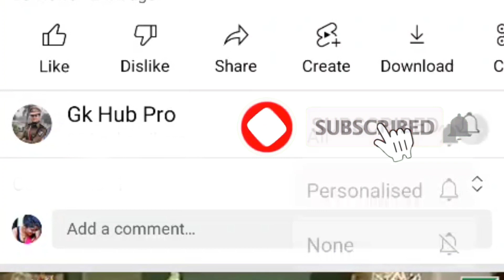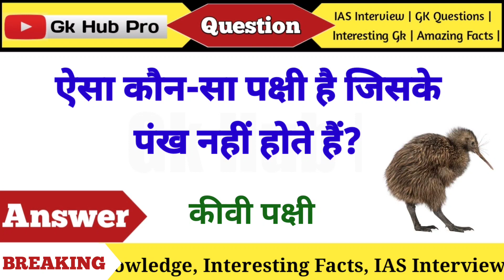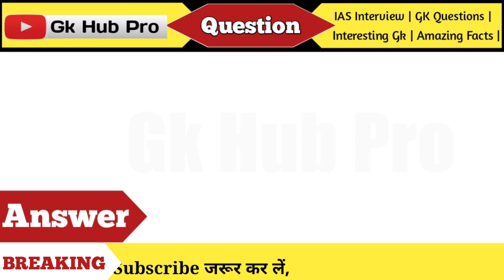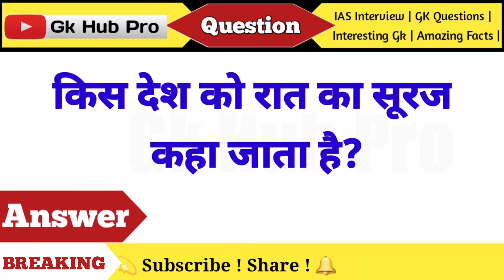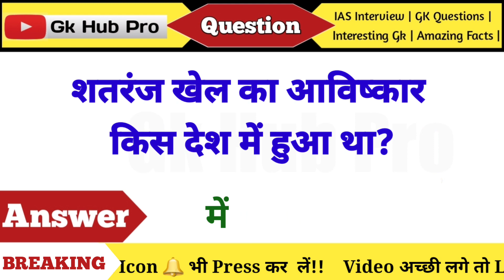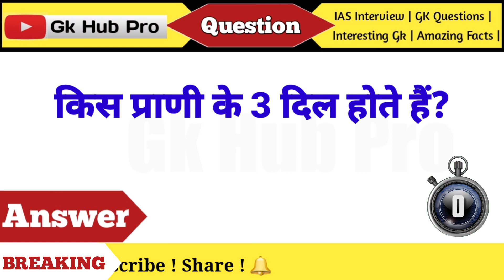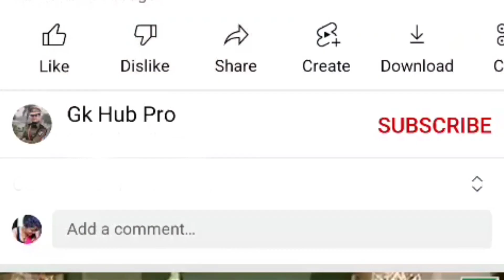Gk सवाल || Gk Questions and Answers || General Knowledge || GK Today || Gk Quiz || Gk Hub Pro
आज बेहद ही ख़ास और बेहतरीन सवाल बताने वाले है जो आपने पहले शायद ही  कभी   देखे होंगे,

यदि आप इन सवालों के जवाब पहले से जानते होंगे तो Comment करके उसका जवाब जरूर बताएं ✍️✍️

Your Queries 👇👇👇

Upsc
futuretakgk
gk question in hindi
lucent gk
gk
gk question
 gk tricks
gktoday,
gk questions
general knowledge
current affairs
 current gk 2020
 ias interview
GK Drishti
General knowledge
Saamanya gyan
Samanya gyan
Gk gyan
Gk darpan
Important gk
Top 15 gk quiz
Gk quiz
gk tricks
general awareness
general science for comparative exams
general science
samanya vigyan
samanya hindi
samanya vigyan
samanya gyan ke question
affairs 2022
drishti gk
gk for all Competitive exams
crpf exam
ssc cgl
gk question and answer
competitive exams
interesting fact

Q. वह क्या चीज है जिसे गरीब लोग फेंक देते हैं और अमीर लोग अपनी जेब में रख लेते हैं?